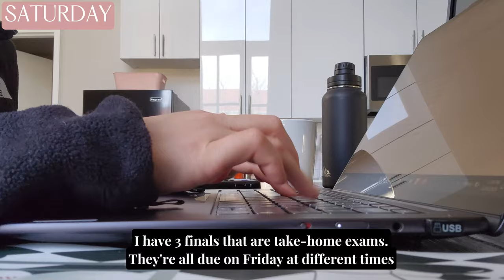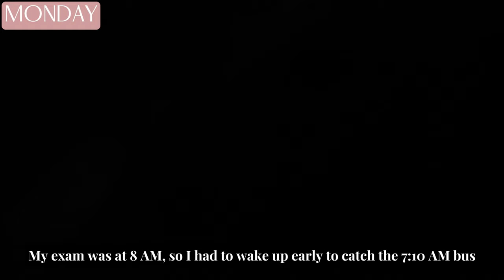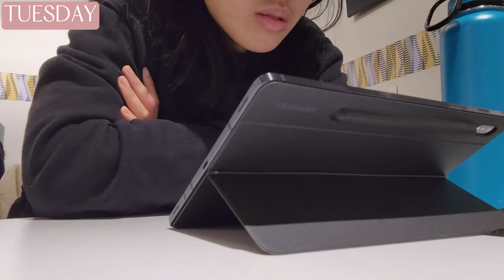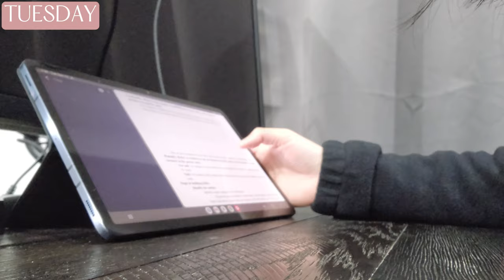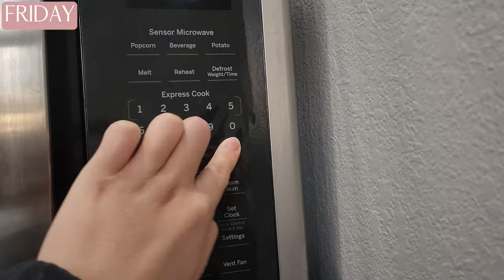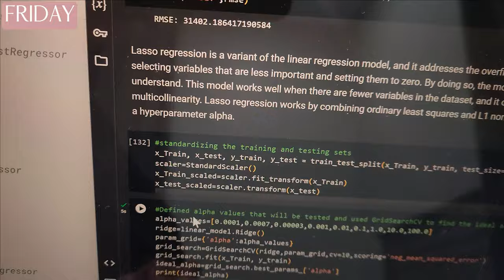realistic college finals week vlog | 6 finals | 50+ hours of studying | productive college life vlog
Merry Christmas! 😎
Tough week but made it through finals week (6 finals and 50+ hours of studying)
Glad to say I got 4.0 this semester 😎😎😎
One more finals week to deal with